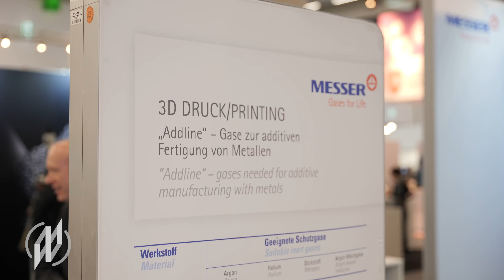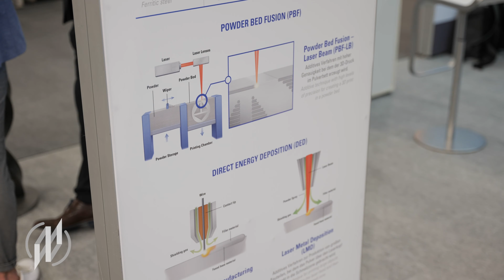Gase für den 3D-Druck: Die Schweißtechnik der Messer Group auf der Formnext | Additive Fertigung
Gase für den 3D-Druck: Die Schweißtechnik der Messer Group auf der Formnext 2022 | Additive Fertigung.